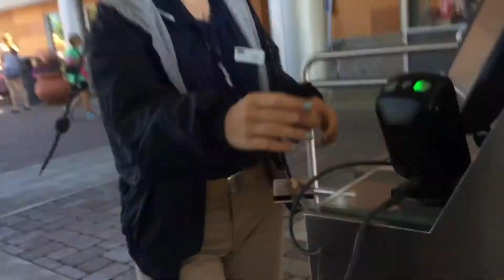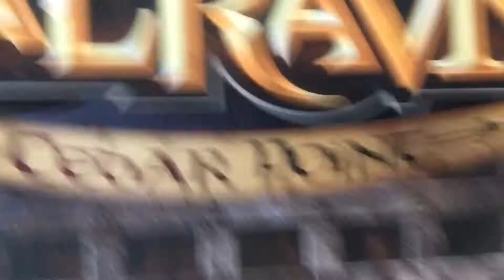WE GOT LOCKED UP IN CEDAR POINT